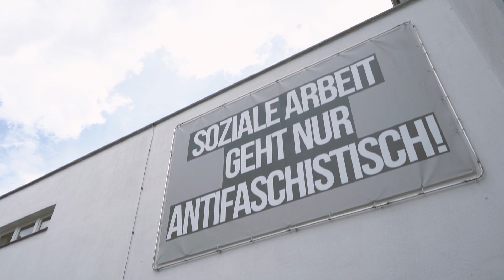Fast Forward – die neue Webserie des MörgensLab // Folge 2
Es ist wieder soweit, eine neue Folge von Fast Forward geht online.
Heute sprechen wir mit Christine Firk, Kinder und Jugendpsychologin, die an der KATHO Aachen forscht und lehrt.